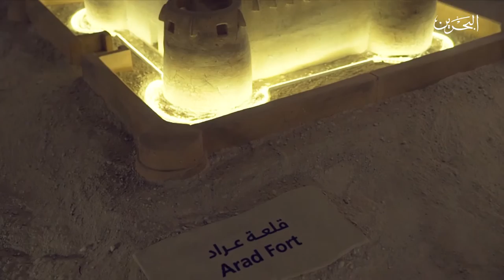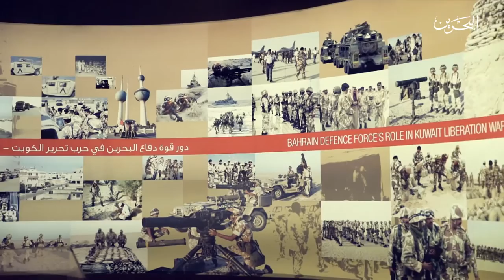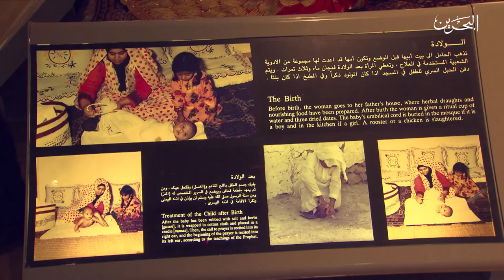برنامج_الراي | 15-12-2016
برنامج يناقش أهم القضايا واﻷحداث الاجتماعية والاقتصادية والسياسية المحلية، ويسلط الضوء على أبرز المستجدات والقضايا الخليجية المشتركة، بأسلوب حواري متزن و نقد بناء، ليكون بمثابة حلقة وصل بين المواطن والسلطات الثلاث التنفيذية والتشريعية والقضائية
تقديم
ابراهيم علي التميمي